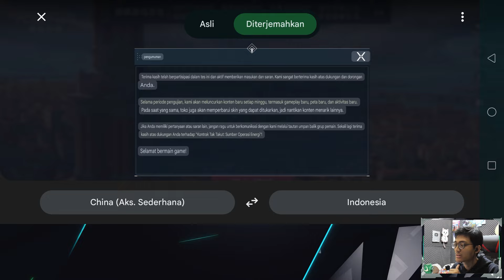VALORANT MOBILE NEXT UPDATE! HP BANYAK SUPPORT, BETA TEST DIPERPANJANG, MAP & SKIN BARU, DLL!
semoga diberikan pahala dan rezeki yg berlimpah.